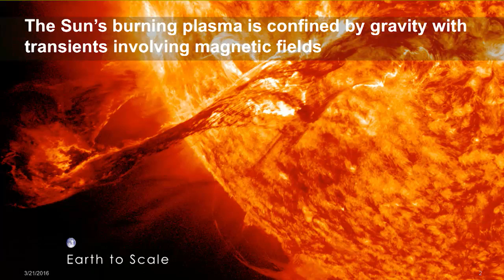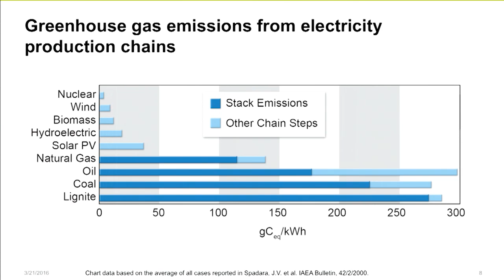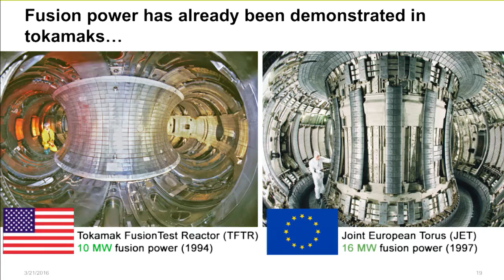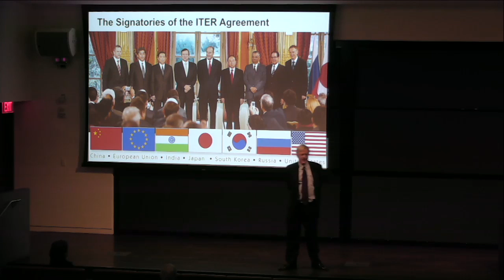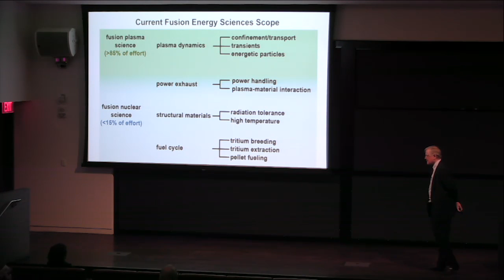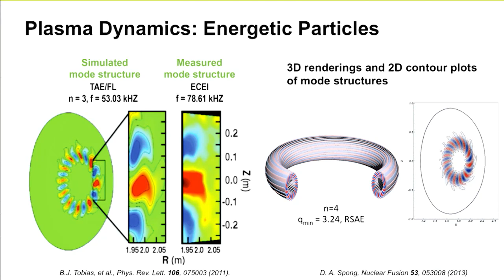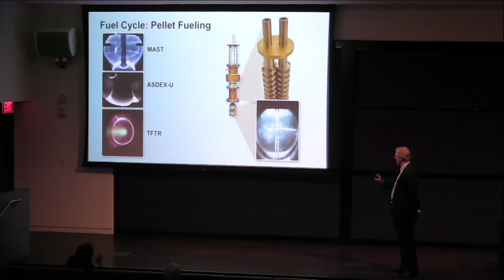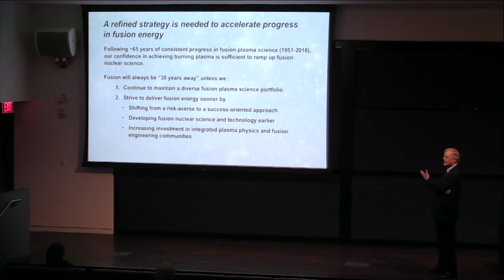Highlight Seminar: Ned Sauthoff, Oak Ridge National Laboratory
Dr. Ned Sauthoff, of the Oak Ridge National Laboratory, will speak on “Burning for Fusion Energy: In Pursuit of Self-heated Plasmas and Beyond” as part of the 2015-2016 Highlight Seminar Series.

ABSTRACT
Fusion powers the stars. By combining nuclei, fusion liberates more than a million times more energy per pound of fuel than by chemical reactions. The abundance of geographically dispersed fuel, combined with safety and environmental advantages, motivates the pursuit of controlled fusion as a possible source of power.

A barrier to fusion reactions is the electrostatic repulsion of the colliding positively-charged nuclei; collision energies greater than ~10keV (characteristic of temperatures of ~100,000,000 degrees Celsius) are needed to maximize the frequency of fusion reactions. A hot plasma of sufficient density and duration is needed to produce net power.

World-wide assessments have determined that we are scientifically and technologically ready to pursue plasmas whose behavior is dominated by the self-heating from fusion reactions — so-called “burning plasmas”. An international partnership of China, Europe, India, Japan, South Korea, Russia, and the United States is conducting related research and constructing ITER to demonstrate the scientific and technological feasibility of fusion power via magnetic confinement, aiming at production of 500MW of fusion power for pulses longer than hundreds of seconds. Components are presently in fabrication around the world and the site is under construction in France.

Achievement of fusion power also requires increased understanding, optimization and application of plasma-material interactions, neutron-resistant materials, and tritium breeding and extraction. Approaches to overcoming the barriers to timely achievement of fusion energy will be discussed.

BIO
Ned Sauthoff is a plasma physicist and project manager of the U.S. Contributions to ITER Project, the U.S. portion of ITER.

Dr. Sauthoff received his Bachelor’s degree in Physics and Master’s in Nuclear Engineering at MIT. He received his Ph.D. in Astrophysical Sciences at Princeton.

Prior to the establishment of the U.S. ITER Project Office, Dr. Sauthoff was a physics researcher and research manager at the Princeton Plasma Physics Laboratory. Early in his PPPL career, he developed x-ray instrumentation and performed research on tokamak plasmas. He then managed the control and data system for the Tokamak Fusion Test Reactor until 1985, and headed the PPPL Computer Division until 1988, the Princeton Beta Experiment until 1990, the Experimental Projects Department until 1992, the Physics Department until 1994, the Plasma Science and Technology Department until 1997, and the Off-Site Research Department until 2006.

Since 2006, he is the Director of the US ITER Project Office and Associate Laboratory Director at Oak Ridge National Laboratory.

Dr. Sauthoff is a fellow of the American Physical Society, the American Association for the Advancement of Science, and IEEE. He was president of IEEE-USA and member of the IEEE Board of Directors in 2001, and is currently a member of the evaluation committee for Nuclear and Plasma Sciences Society candidates to become IEEE Fellows and a member of the IEEE Global Public Policy Committee.